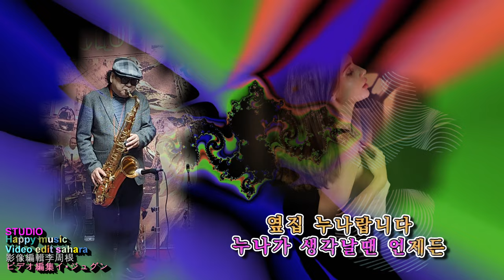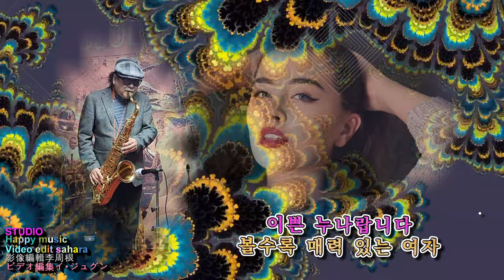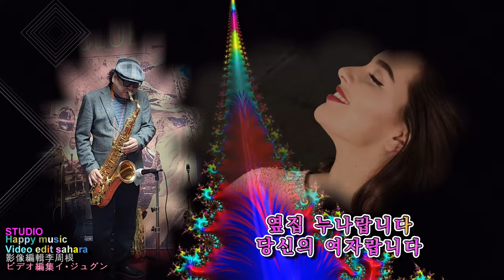옆집누나 - 장윤정 / 테너색소폰 - 이주근